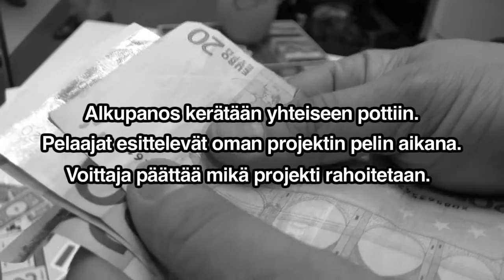Uuva - Apurahapeli @ Breathing, Turku (2012)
Ken voittaakaan Breathing POP-UP taidetilassa järjestetyn apuraha pelin?  Pelaajat lahjoittivat 20€ yhteiseen kassaan. Pelin aikana kukin esitteli projektin jolle tarvitsi rahoitusta. Pelin voittaja päätti ken rahoituksen lunasti.

Uuva - Apurahapeliin osallistuivat Manninen (Kuuma Ankanpoikanen), Eero Yli-Vakkuri (xxx_ryhmä), Pekka Ruuska (Arteles - Creative Center) sekä Kimmo Modig (Galleria Titanik).

Järjestä oma apurahapeli!